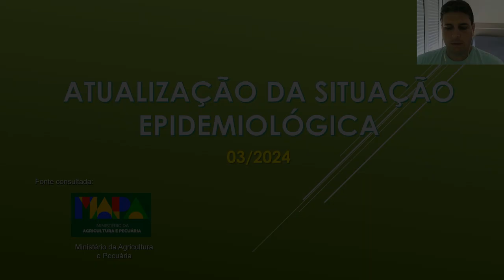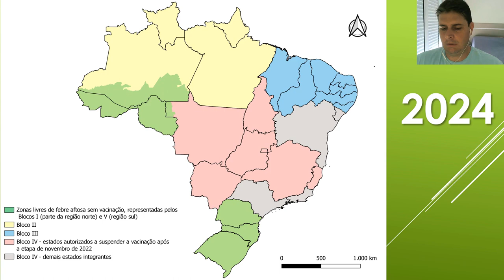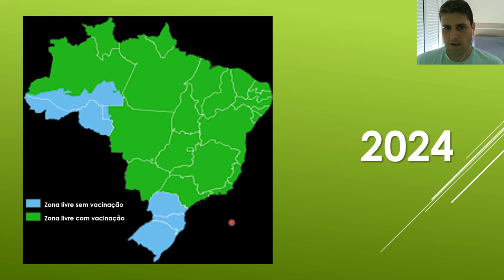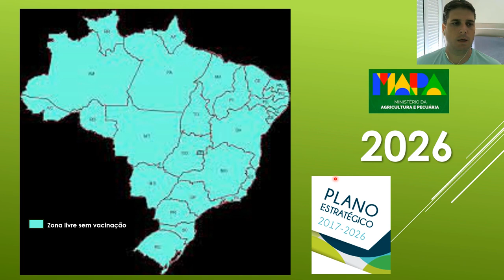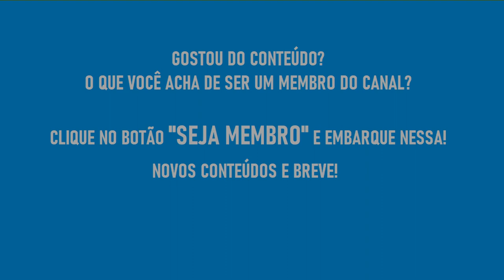EXTRA! EXTRA! - Notícia Importante sobre a Febre Aftosa no Brasil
Notícia importante sobre a Febre Aftosa no Brasil! Quase todo o território nacional livre da doença sem vacinação.